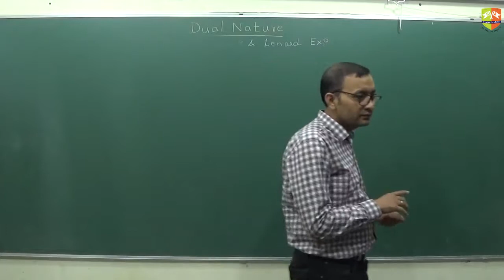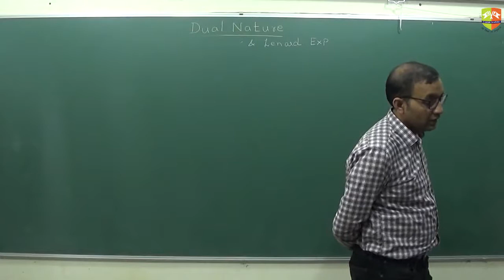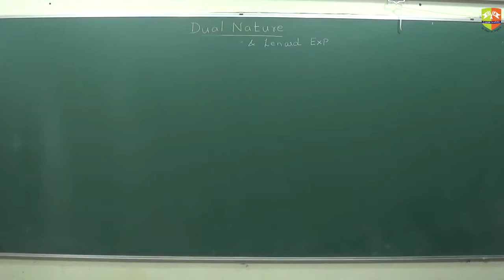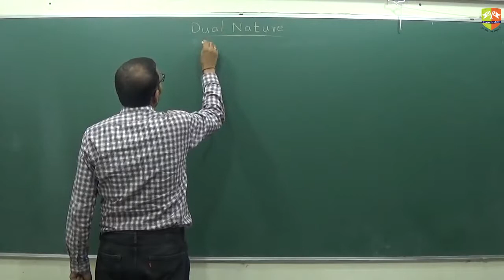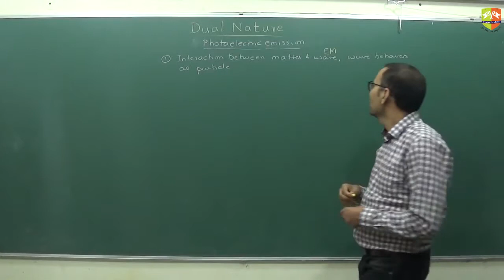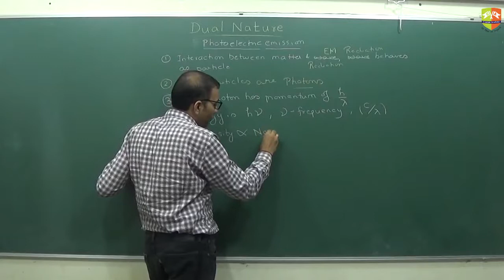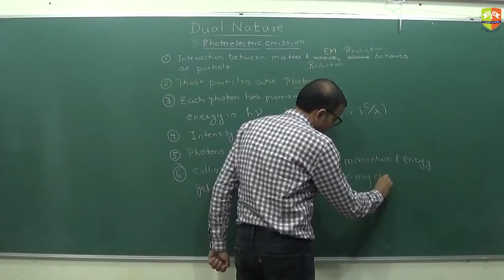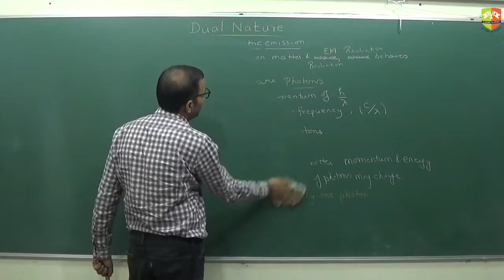Dual Nature of Matter and Radiation Experiments 3